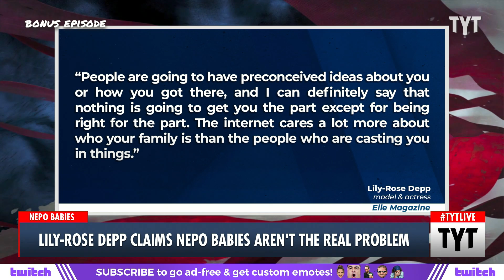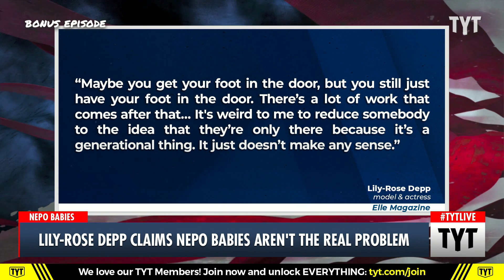Lily-Rose Deep: It's Sexist to Say I'm A 'Nepo Baby'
Lily-Rose Depp said it's "Weird" to call her a "nepo baby". Ana Kasparian and Cenk Uygur discuss on The Young Turks. Watch TYT LIVE on weekdays 6-8 pm ET.

"The entertainment industry has never been a meritocracy. But this doesn’t mean all nepo babies are created equal. Some were lucky enough to be born with the exact same face as a famously beautiful celebrity; others had to make do with merely inheriting a bevy of connections and a knowledge of how to play the game. Some went to Crossroads, others to Saint Ann’s. Here’s a (nearly) exhaustive accounting of the actors, rock stars, models, directors, producers, influencers, writers, and insiders who just happen to be the children of actors, rock stars, models, directors, producers, influencers, writers, and insiders. Which ones are actually talented? According to their family and friends, all of them.

221220__BE01LilyRoseDepp_BP